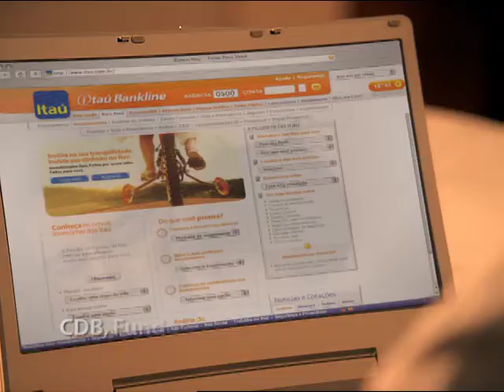Itauzão - ITAU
Comercial produzido pela Cine Cinematográfica.